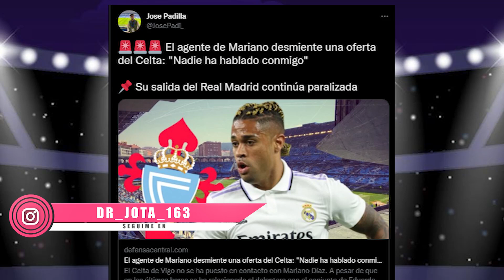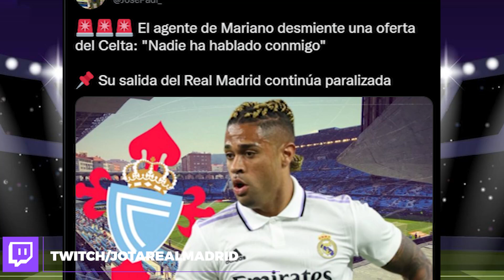El agente de Mariano COFIRMA que SOIS UNOS ILUSOS